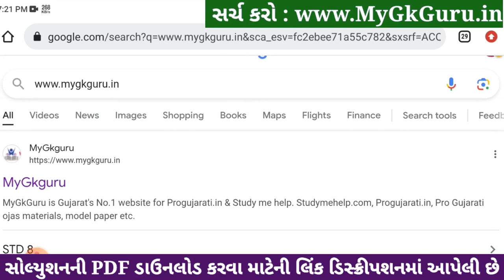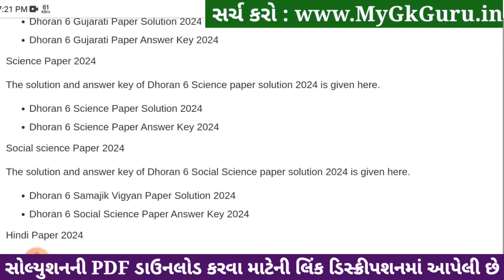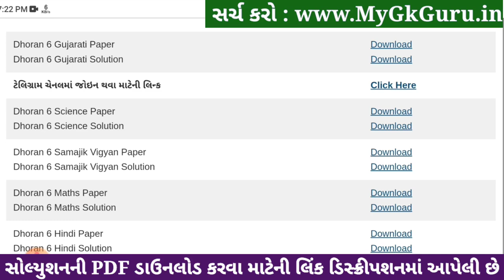Std 6 gujarati paper solution 2024 80 marks, Dhoran 6 gujarati paper solution 2024 std 6 gujarati